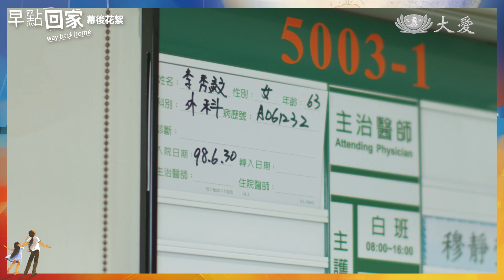早點回家 真心話早點說 老了之後 方宥心 陳琬婷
▌早點回家
▌老了之後
除了 手語，另一個挑戰就是要化兩個小時的
詮釋秀紋角色，特別是後面中風昏迷的戲
婉婷也觸景生情，想起自己的家人…
陳婉婷 Wanting Chen
早點回家  𝙬𝙖𝙮 𝙗𝙖𝙘𝙠 𝙝𝙤𝙢𝙚
𝟱/𝟮𝟵 起，週一至週五 晚間 𝟴 點
⭓ 導　　演｜黃克義
⭓ 花絮編導｜林思瑩
⭓ 顧　　問｜林嘉俐
⭓ 製作單位｜院子有限公司
⭓ 播出平台｜大愛電視頻道 / 官網 / MOD
　　　　　　 大愛電視 YouTube 頻道
　　　　　　 大愛劇場 YouTube 頻道